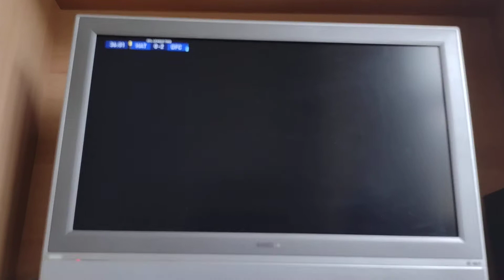Harrogate Town Sim